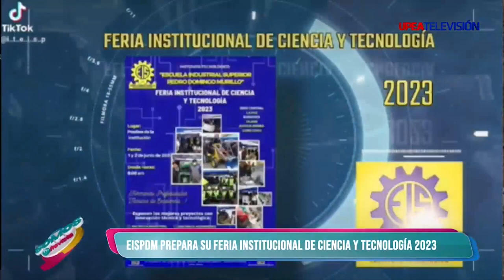EISPDM PREPARA SU FERIA INSTITUCIONAL DE CIENCIA Y TECNOLOGÍA 2023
LaEntrevista | hoy nos visitaron nuestros amigos del I.T. Escuela Industrial Superior "Pedro Domingo Murillo" donde realizaron la invitación a la población en gral. y comunidad universitaria ala feria institucional que se llevara acabo el el patio de honor de la EISPDM el 1 y 2 de junio donde se expondrá los mejores proyectos con innovación tecnológica.